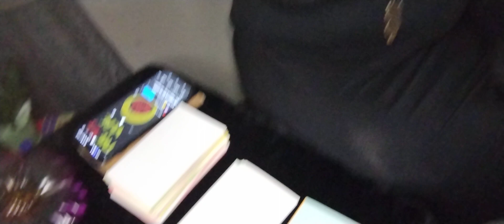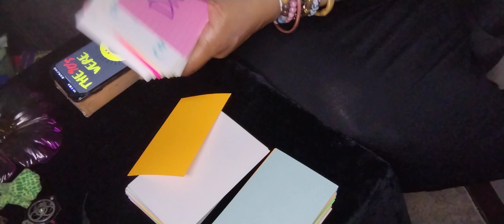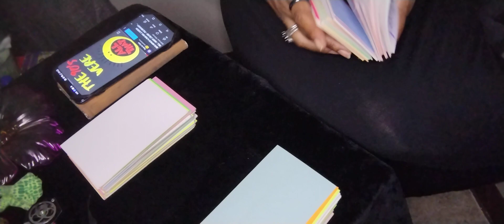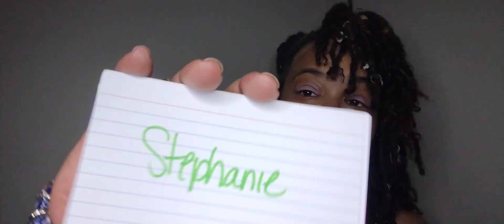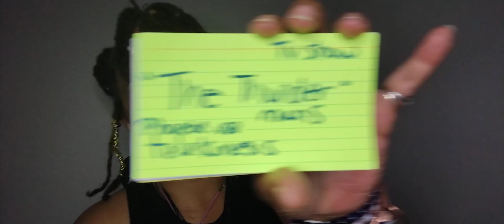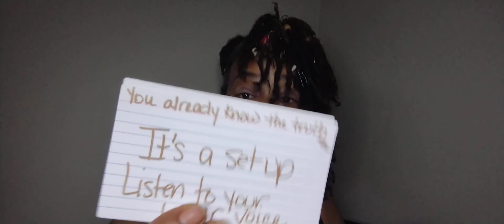Ep99-Full Moon🌚n Capricorn ♑ Move BuckMoon🐐 MoveInLove💗Faith🛐 Marathon🏁Switch🌀 SuperHuman🦸‍♀️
You Can't Compete Where You Don't Compare.. SuperHuman.. All Money In.. St. Nip/Dave Chappelle/Kat Williams/Bernie Mack/Tupac/Biggie/Money Bagg Yo Frequency.. Who Fu**ing w it?? Nobody - ROYALTY 🌬️🦋🐈‍⬛🐞🧙‍♀️🧚‍♀️ Spread Ur Wings and Fly to Freedom 🐇🐐👑🧲💕🧿